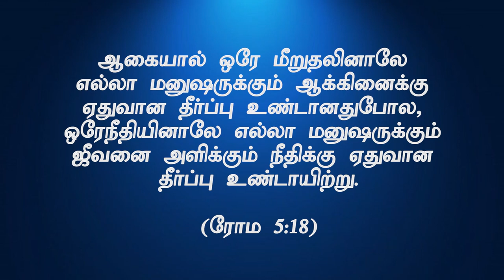"ஒரே நீதி"(HD)April 12th 2022 Today's Promise with Bro.D.J (DD2511)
Bank Account Details:
Bank Name              :  HDFC
A/C Name                :  HOLI FOUNDATION
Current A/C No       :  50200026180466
IFS Code                  :  HDFC0002409
Branch                     :  BYE PASS ROAD
                                      MADURAI

Bank Account Details:
Bank Name              : STATE BANK OF INDIA
A/C Name                : BALU JUSTIN RAJ
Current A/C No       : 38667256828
IFS Code                  : SBIN0013158
Branch                     :  VILANGUDI
                                      MADURAI